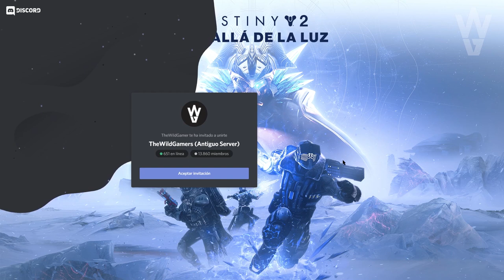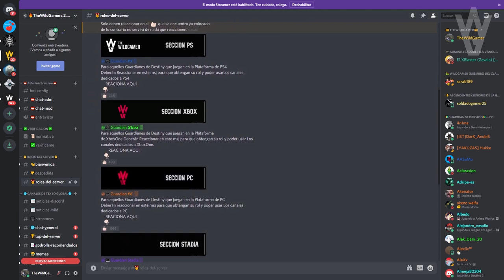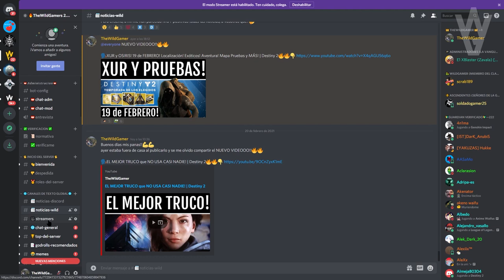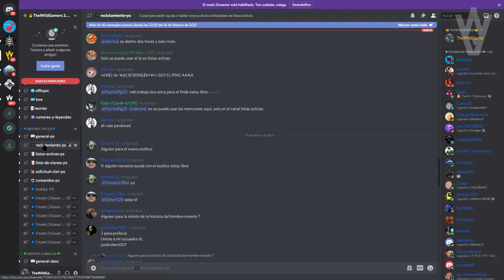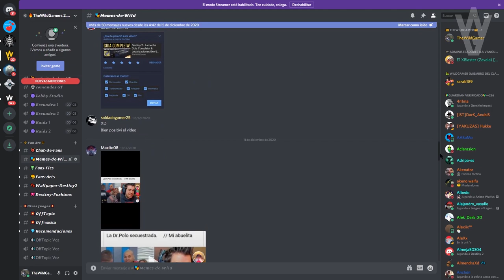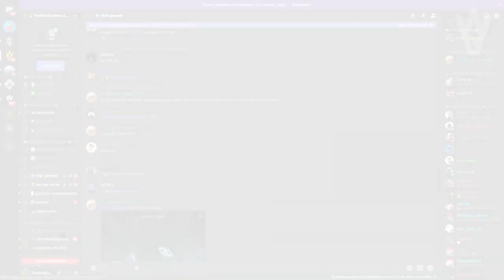NECESITAS AYUDA? TE FALTA CLAN o ESCUADRA? UNETE! | Destiny 2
2️⃣Comentar en videos
⏰Finaliza el 22 de Febrero a las 19:00

► ¡Sígueme!
• Accesorios Gaming 10% dto. Código wildgamer
► Fuentes de información mencionadas en el video:
(Ninguna)
► Comunidad de PS4: TheWildGamers
• GUÍA! PRESAGIO SOLO y SIN MORIR! En 20 MINUTOS! Historia del Hombre Muerto RÁPIDO y FÁCIL! Destiny 2
► LOS MIEMBROS DE CANAL MÁS EXCEPCIONALES!
• Richy